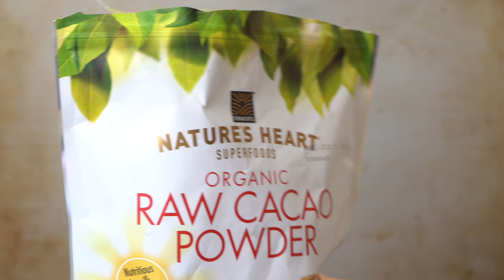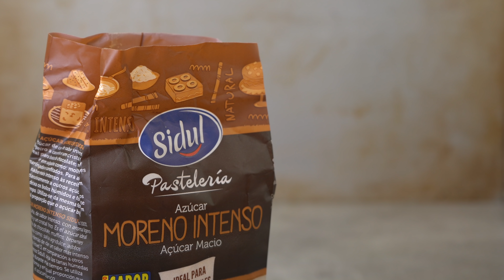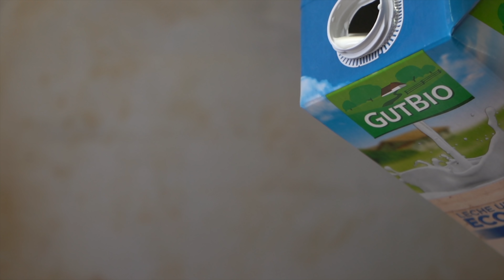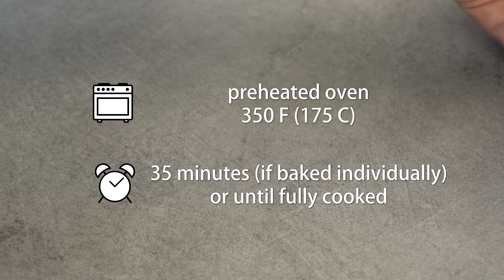How to Make Devil's Food Cake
Learn how to make devil's food cake. A chocolate lovers true love! Soft and moist chocolate cake covered with rich sour cream chocolate frosting. The tad tanginess of the frosting compliments the richness of the cake. Enjoy the amazing chocolate flavour that will surely leave you satisfied!

I've written a post with TIPS & EXPLANATIONS on how to get flat top cakes and how to work with this sour cream frosting.

NOTE: If you've made any of my recipes, please head out to my website and rate it. Link is below. I would really appreciate it. Huge thanks!